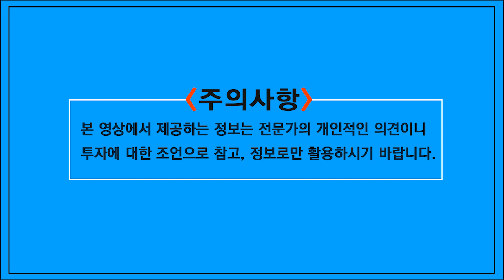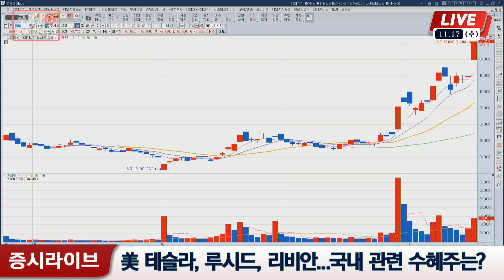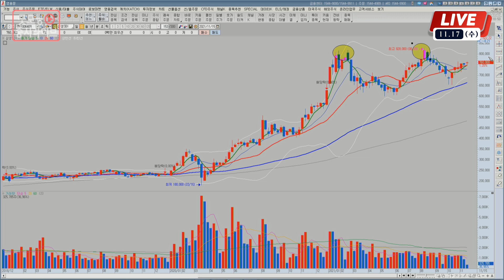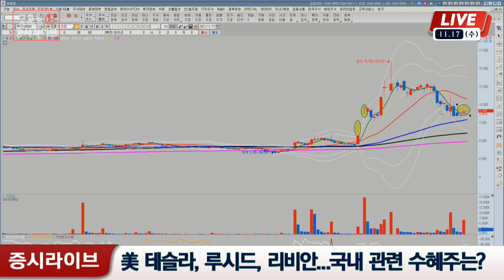미 전기차 3인방 테슬라, 루시드, 리비안 분석ㅣ국내 종목 중 가장 수혜주는?ㅣ삼성SDI, LG화학, 에코프로비엠, 명신산업, 센트랄모텍, 세원, 디에이테크놀로지